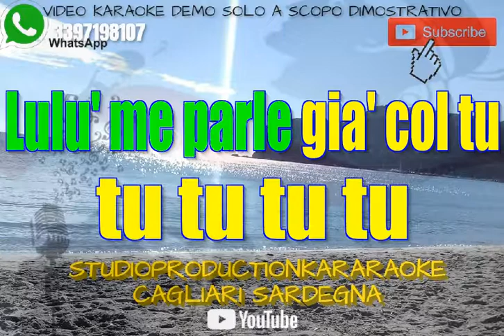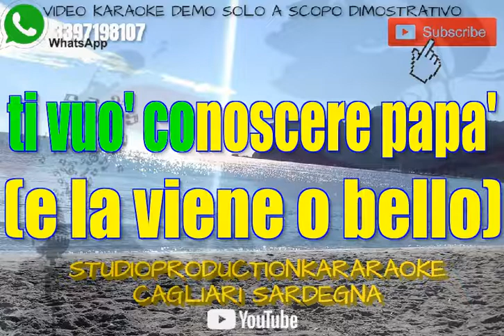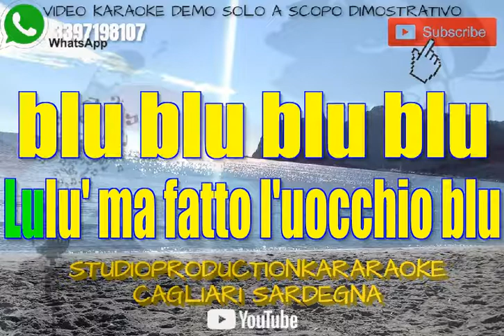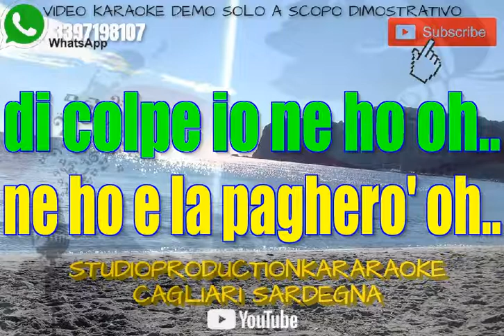Alberto Selly Lulù Nanà Carmè KARAOKE STRUMENTAL